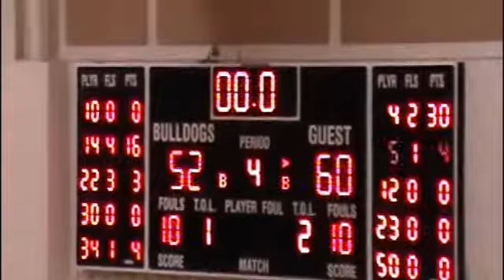Wabash Apaches girls basketball named FWO Team of the Week 2/24/15 on WANE-TV.